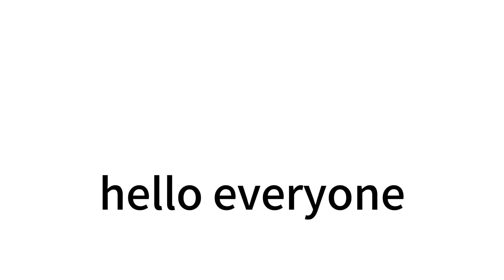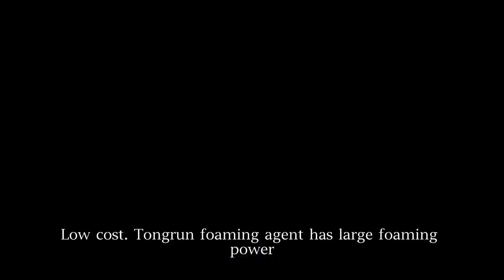TRUNNANO foaming agent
TRUNNANO foaming agents excel in foam concrete applications. TR-A, white and transparent, is an economical option for various structures. TR-B, a dark brown liquid, suits multiple cement types, perfect for lightweight concrete. TR-C, yellowish-brown, boasts high efficiency and stability, ideal for partitions and blocks. TR-D, highly concentrated, is favored for CLC blocks globally. All offer strong foam stability, low dosage, and cost-effectiveness, enhancing construction efficiency from insulation to filling tasks.